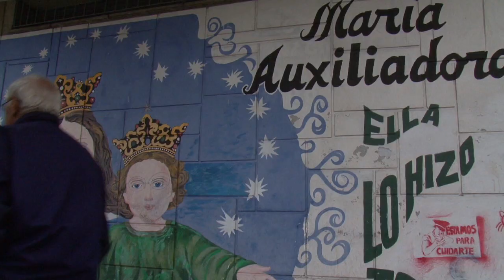Entrevista con P. Ángel Fernández Artime